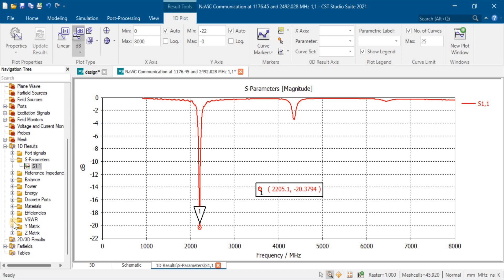Satellite Navigation Services NavIC 1176.45MHz 2492.028MHz antenna in CST